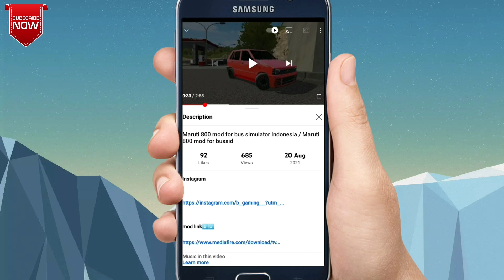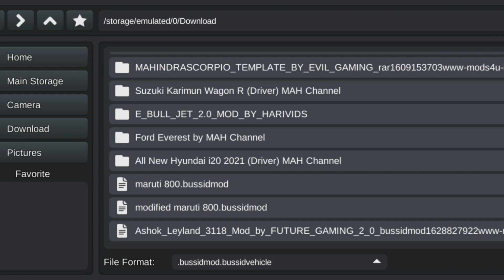Bus simulator Indonesia me alto car mod download kaise kare| how to download modified alto car mod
Modified alto 800 car mod
Bus simulator Indonesia me alto mod

Hello guys kaise hai aap sabhi mere channel me
aapka swagat hai aur dosto me aapke liye is channel par bussid mod related video lata rehta hu
to kar dena

Hello guys welcome to technical krunal YouTube channel and in this channel I show you all bus simulator Indonesia mod related videos and

🔥MOD CREDIT🔥
      B GAMING

🔥OTHER MODS🔥

👉HELLO GUYS IF YOU ARE NEW ON MY CHANNEL
UPDATES AND VIDEOS👈